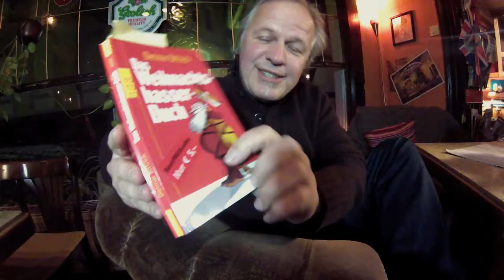24. Dezember 2012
Heilig Abend. Es ist vollbracht und das letzte Türchen wird geöffnet. Das Ruhrkanal Team bedankt sich bei allen Mitwirkenden, allen Sponsoren und all diejenigen die sich an unserem Adventsfilmkalender erfreut haben. Über 14500 Klicks (Stand 23.12.) wurden gezählt mit über 28000 angesehenen Minuten. Wir wünschen allen Hattingern ein schönes Weihnachtsfest und einen guten Rutsch in neue Jahr mit einer Weihnachtsgeschichte, vorgetragen von Dirk Glaser.